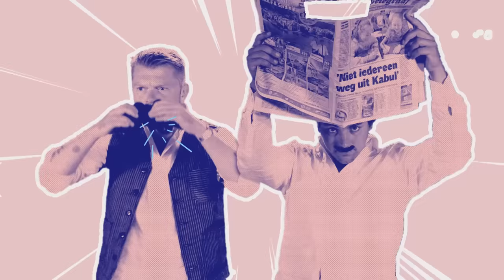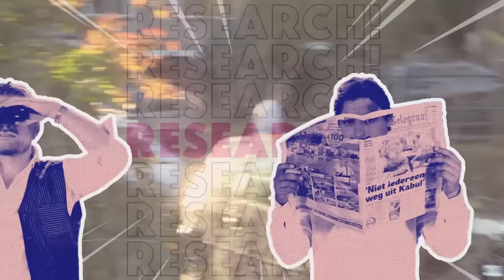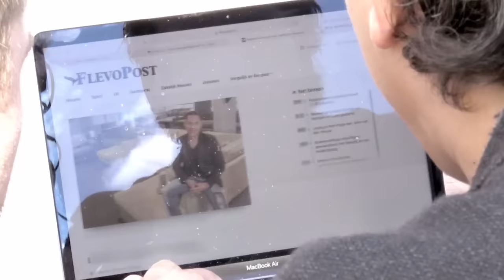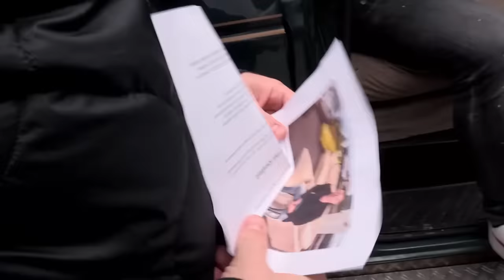Mark en Niels krijgen rake klappen tijdens confrontatie | Onrecht! S2 | NPO 3 TV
Jelita zit al 1,5 jaar op een doorgezakte bank die maar niet vervangen wordt. Mark en Niels zoeken de bankdirecteur Bart op, maar die staat op ontploffen. Wanneer ze als bange poesjes wegrennen moeten ze toch de witte vlag uithangen en vrede sluiten.

👁️ Hele aflevering zien? Check dan

⭐  In ‘Onrecht!’ trekken Mark Baanders en Niels Oosthoek ten strijde tegen misstanden en helpen zij slachtoffers van onrecht om alsnog hun recht te halen. Met ook dit seizoen weer confrontaties die gierend uit de klauwen lopen en voor de nodige hilariteit zorgen. Elke woensdag om 22:05 uur op NPO 3.

⭐ Documentaires
►Is liefde houdbaar zonder seks?